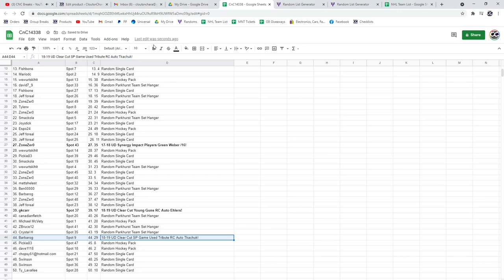C&C Tkachuk & Ehlers Auto Chancer Break - C&C GB #14,338